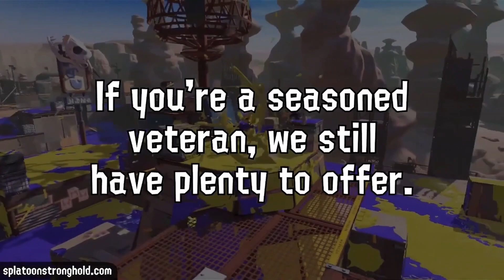Squid Junction 40 - Winners Finals - Crush Soda vs Fiesta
The Winners Finals match of Squid Junction 40 between Crush Soda and Fiesta. This video was recorded on the Twitch channel of Dapple Productions.

Timestamps:
0:00 Start
1:38 Game 1 - SZ on Museum D'alfonsino
8:33 Game 2 - TC on Inkblot Art Academy
16:27 Game 3 - RM on Sturgeon Shipyard
24:15 Game 4 - CB on Manta Maria
32:25 Game 5 - TC on Mako Mart